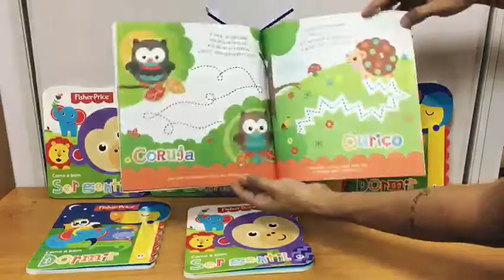Kit 4 Livros | Fisher Price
O kit contém

02 Livros cartonados

01 Livro de Atividades

01 Livro de Colorir com 100 adesivos